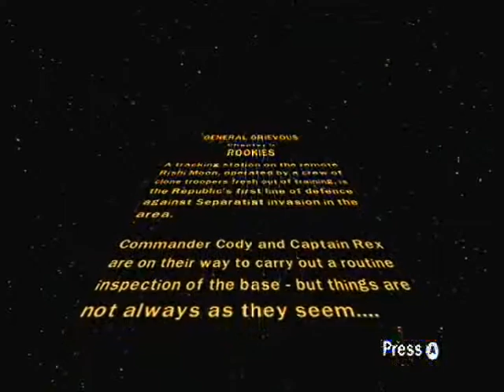Let's Play Lego Star Wars III The Clone Wars (Co-op) Part 12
in this episode we do the Rookies mission! My Twitter